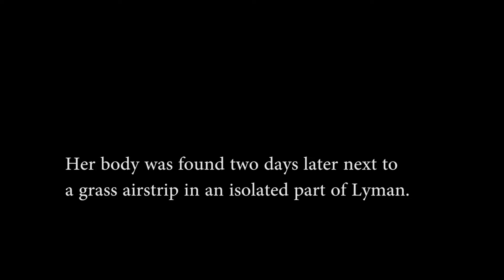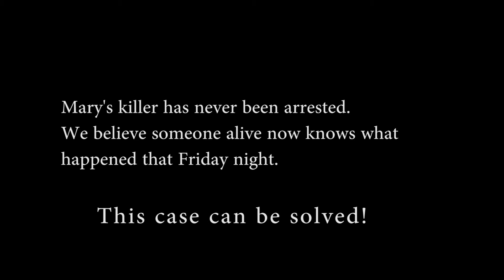bill lawrence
bill lawrence interview for Roger McCord.